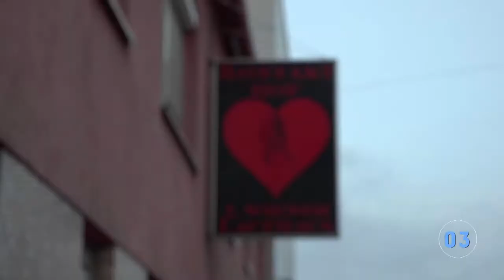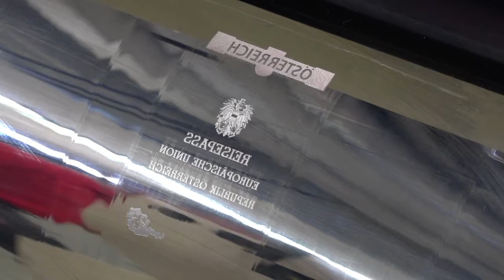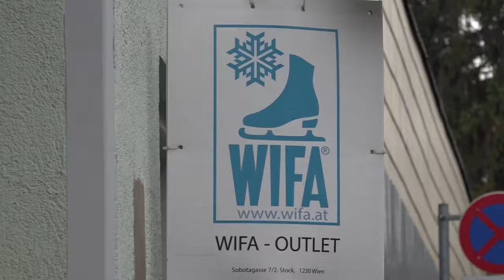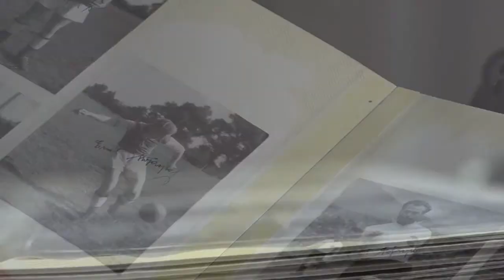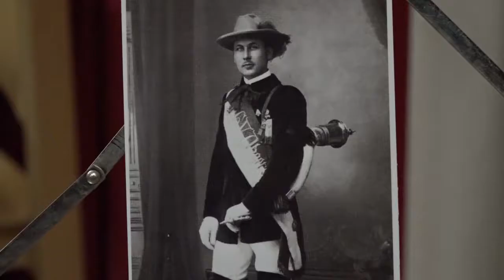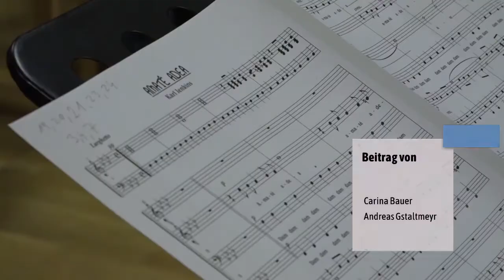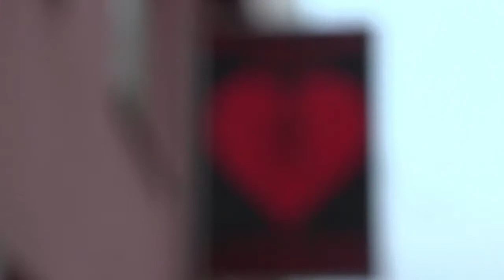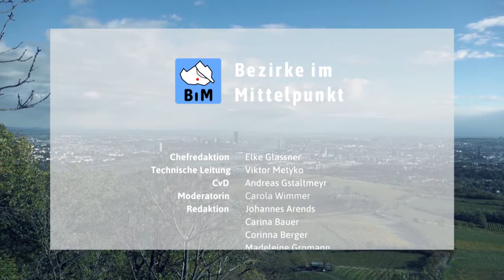BIM Bezirke im Mittelpunkt #08 Liesing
Die BIM-Endstation ist in Liesing. Vor den Toren Niederösterreichs haben die RedakteurInnen Österreichs letzten Eiskunstlaufschuh-Hersteller besucht. Zudem sieht, nein hört, man eine Kostprobe vom ältesten Kulturvereins des 23. Bezirks. Die hermetisch abgesicherte Staatsdruckerei gewährt einen seltenen Einblick in ihre Produktion - ebenfalls diese Sendung: Zum krönenden Abschluss zeigen wir, wie „BIM – Bezirke im Mittelpunkt“ entstanden ist!